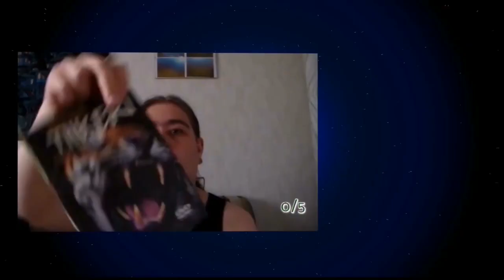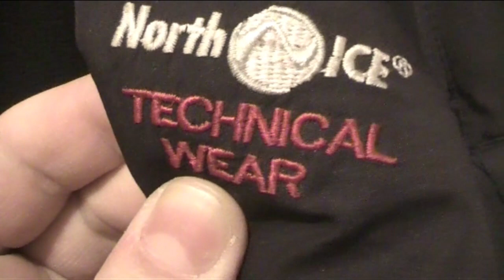Huomenta torstai aamuna